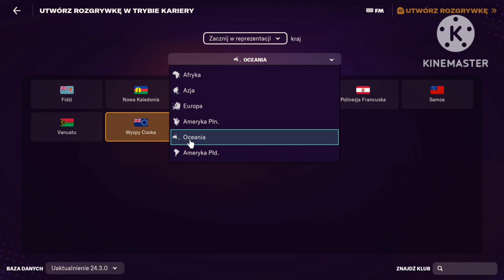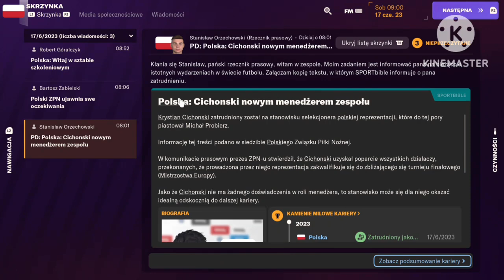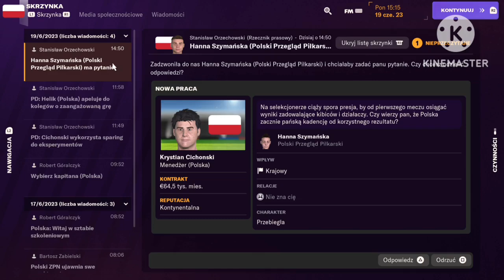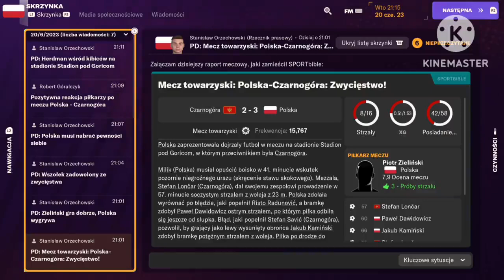FM 24 DO BOJU POLSKA #1- DEBIUT UDANY W MECZU TOWARZYSKIM NOWA KARIERA